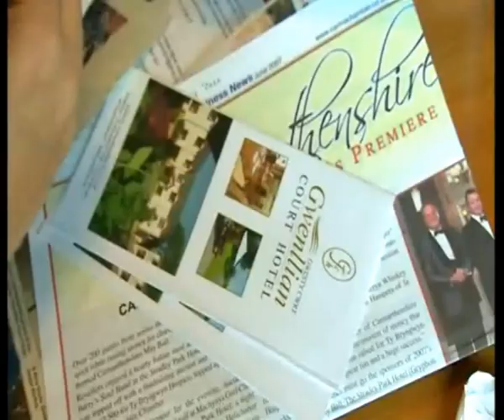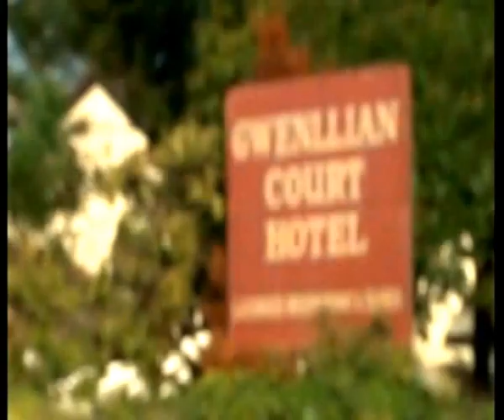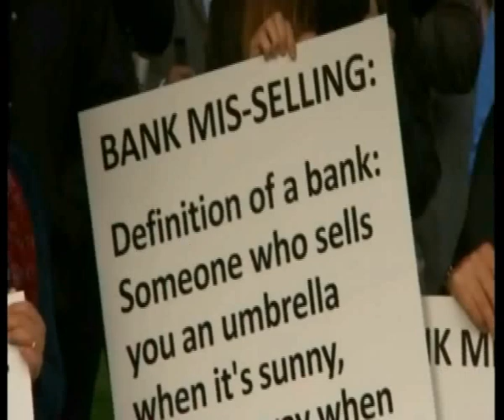Martin Berkeley, Derivative Expert, interviewed by BBC 1 Wales on swap mis-selling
Martin Berkeley, FCA Authorised Derivative Expert at Vedanta Hedging, interviewed by BBC 1 Wales on swap mis-selling